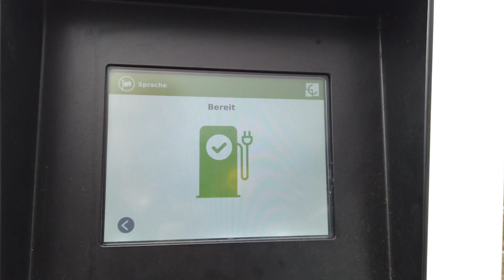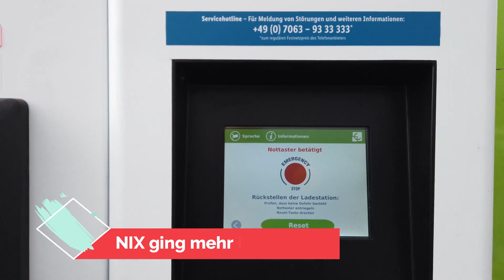Ruhrpottheinz - Laden bei Lidl was ist nun los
Der „Ruhrpott Heinz“ soll ein Kanal sein wo ich meine Geschichte über die Anfänge und den Werdegang meiner Elektromobilität erzähle!
Nicht immer ganz ernst aber trotzdem informativ – mit vielen Tipps und auch ein wenig lustig, mit und ohne viel gesabbel! Der Spaß steht im Vordergrund!
Ich versuche wöchentlich ein Video hochzuladen und ich hoffe auf viele Tipps und angeregte Diskussionen auch von Eurer Seite!
Neu jetzt auch Lost Places Videos!!

Meine anderen, begeisterungsfähigen Hobbys
= die Fotografie
= Lost Places
= meine Frau